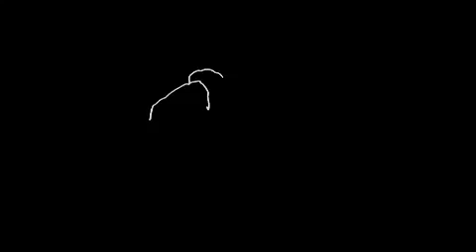인간극장 - Screening Humanity EP2932 # 001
"아버지의 들녘 4부"

자식들이 하루 만에 집으로 돌아간다니 마음이 서글퍼진 할아버지.. 이런 아버지를 보니 하루빨리 대구로 모시고 가야겠다는 생각이 드는 귀숙 씨다. 며칠 뒤, 마지막으로 감을 따고 제작진도 일손을 도와 드디어 감을 깎는 작업이 끝났다. 2만 5천여개의 감을 깎은 올해, 고생스러웠으나 그만큼의 결실에 뿌듯해하는 가족들이다. 늦은 밤, 서울에 사는 막내 손자 손연길(39) 씨가 일손을 돕고자 집으로 왔다. 병우 씨 내외는 아들을 보자 웃음을 감출 수가 없는데..